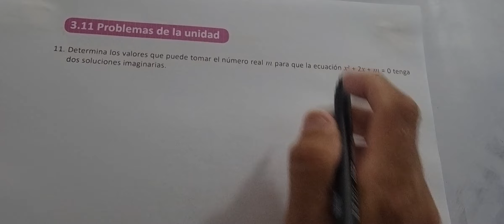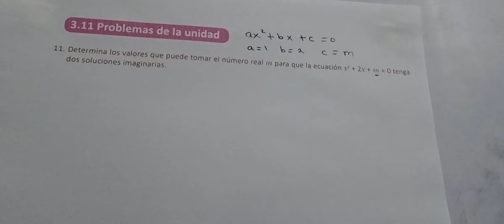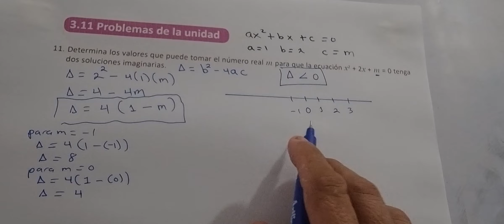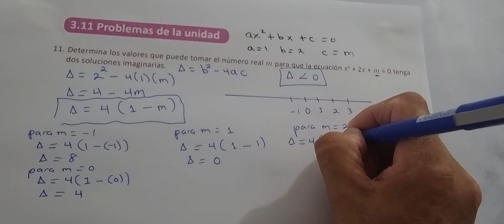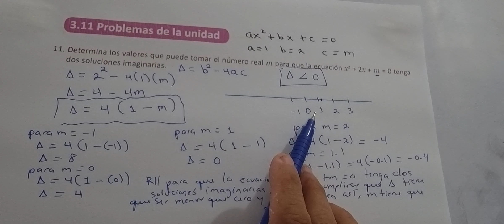3.11 PROBLEMAS DE LA UNIDAD NUMERAL 11